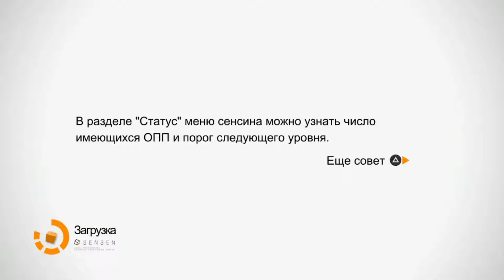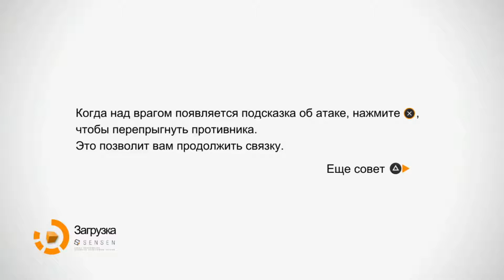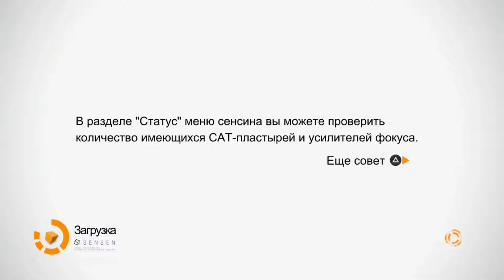Remember Me (10)